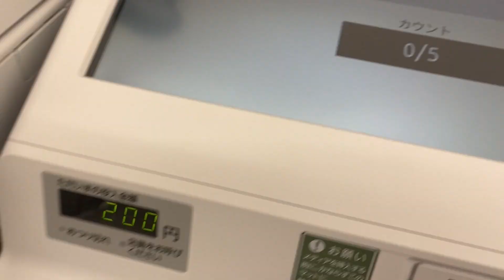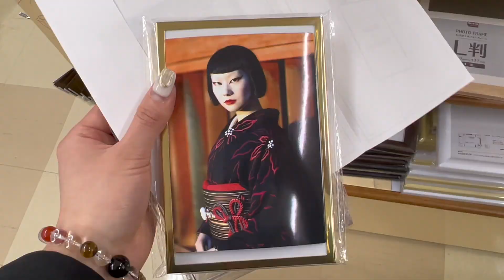【vlog】実家暮らし女のvlog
こんにちは！美由です🐲🔥
この前撮ったvlogとやらにハマって
今回二回目のvlog撮らせてもらいました！笑
果たしてこれはvlogなのかって感じの
とこではあるんですけど美由なりのvlogで
ございます笑🖤
今日も見て下さりありがとうございました！